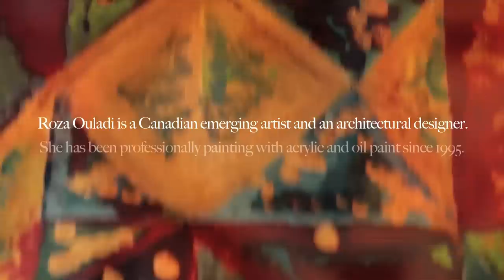Roza Oladi.mov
Roza Ouladi Painting Exhibition, music by michael cretu